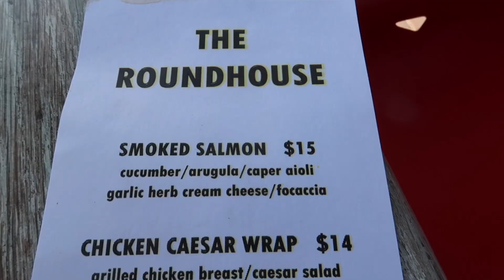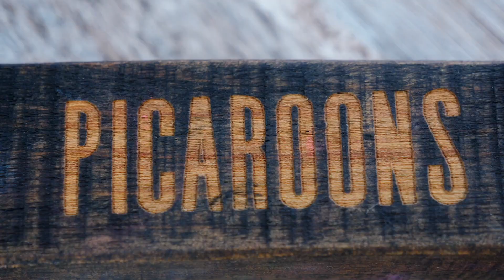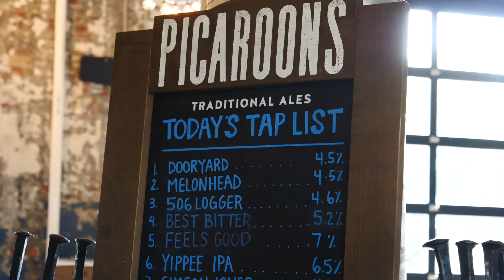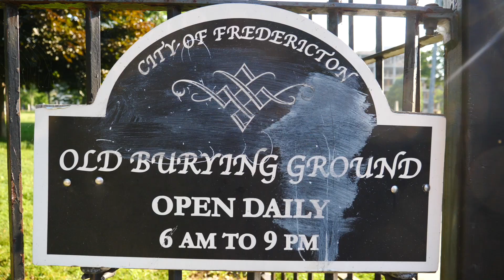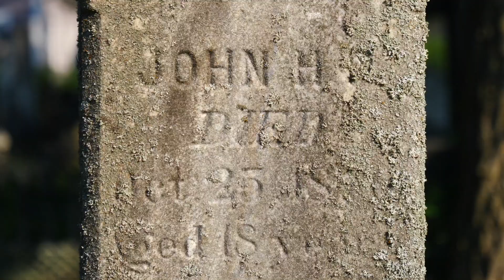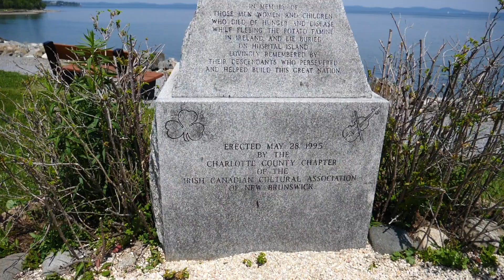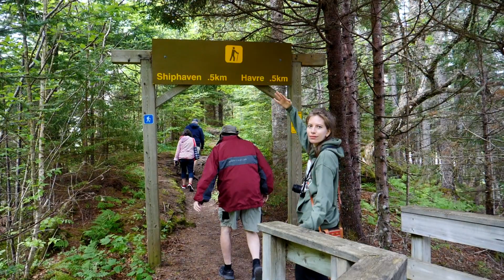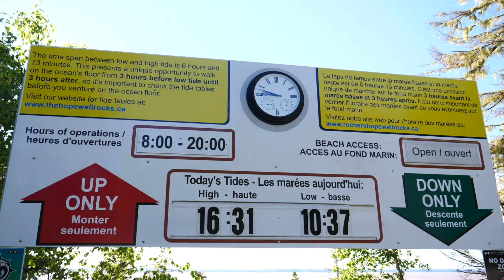New Brunswick Travel Guide (Canada) | Visiting Fredericton, Saint Andrews, Fundy & Hopewell Rocks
Come join us for our New Brunswick Travel Guide as we visit this beautiful province in maritimes of Canada visiting Fredericton, Saint Andrews, Fundy National Park and the Hopewell Rocks.

We kick things off in Fredericton, where my parents live, playing tourist by visiting the historic downtown centre, city hall, pedway, lighthouse, Odell park and legislative building as well as walking along Waterloo Row to see some historic mansions and the Fredericton Railway Bridge (pedestrian walking bridge) to grab lunch and beers at Picaroons Roundhouse.

From Fredericton we continued our road trip by heading south to visit Saint Andrews. Beautifully situated along the coast this is one of the most scenic towns in New Brunswick and great place to go boating and/or whale watching. Although we just visited briefly we really enjoyed our fish and chips and assorted seafood platter lunch and walk along the beach.

We continued onward to Fundy National Park where we set up base in a beautiful cabin located in Cape Enrage nearby Alma. From here we did several days worth of exploring Fundy National Park visiting lakes, hiking trails, beaches, rivers and more. Togo especially loved the opportunity to splash around as much as he could.

Our final stop visiting New Brunswick was at Hopewell Rocks - the most iconic attraction in the province. Having a chance to visit with beautiful weather and before the crowds descended was the perfect ending to our time in New Brunswick. If you're looking for an underrated Province to visit in Canada look no further than New Brunswick. This province has so much to offer and is well off the typical tourist radar.

New Brunswick Travel Guide (Canada) | Visiting Fredericton, Saint Andrews, Fundy National Park & Hopewell Rocks:

Today we’re going to be taking you on our family road trip across New Brunswick! After two days driving across Ontario and Quebec, we finally arrived at our destination: Fredericton, the capital of New Brunswick. We show you Fredericton highlights, and then we’ll be touring the charming seaside town of St Andrews, hiking in Fundy National Park, and marvelling at the Hopewell Rocks on the Bay of Fundy, which is home to the highest tides in the whole world. We hope you’ll enjoy our tour of the province and now let’s go explore New Brunswick.

We took a break after all that food and drink, and later in the afternoon we drove to Odell Park so that Togo could enjoy a walk in the woods.

We showed my parents a few of the city landmarks stopping at Town Hall, the lighthouse, and the Legislative Building, and then it was time to hop in the car and start this road trip!

Our next destination was St Andrews, about a 2 hour drive away. This is a very picturesque seaside town where you can do whale-watching excursions, boat tours, and enjoy delicious seafood.

Because it was such a hot day, we also made time to find a beach so that Togo could splash around.

Then, it was time to hop back in the car and drive to our next destination: Cape Enrage where we had rented a cottage for the next 2 nights. It was about a 3 hour drive to get there with a few stops for the dog along the way. We had to cross all of Fundy National Park.

The following morning, we got an early start and made our way to Fundy National Park for some hiking. After a few days of driving, Togo was thrilled to be out in the woods leading his pack down the trails.

After a little snack on the picnic tables, we got back in the car and drove towards Herring Cove to give Togo a chance to play in the water. Alma is a small town located just outside the park, so they picked up some fish and chips with coastal views.

That afternoon, we continued exploring the rest of Fundy National Park and visited two different lakes. The fog was starting to roll in as we drove back to the cottage that afternoon, and shortly after, it started to rain. We were lucky enough to have a special visitor: this deer!

The next day was another early start because it was our last day in the province and we couldn’t miss the Hopewell Rocks!

This is part of our Travel in Canada video series showcasing Canadian food, Canadian culture and Canadian cuisine.